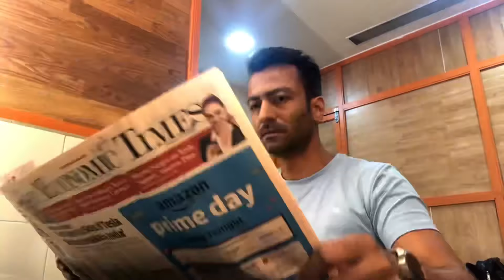SHOOTING FOR MY NEW SHOW | KUMKUM BHAGYA | ZEE TV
One Plus 7T
I Phone

Tripod : Digitek Gorilla Tripod

Ring Light : Digitek 12" Professional LED Ring Light

Mike : Boya BYM1